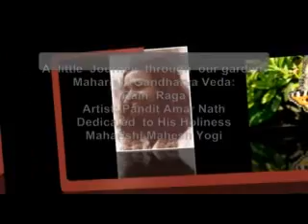Maharishi Gandharva Veda: Raga Megha (Rain Raga) within Nature's Beauty.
Dear spiritual friends,
come and I take you to our Garden & listen to a beautiful Maharishi Gandharva Veda Music Performance.

The Raga is Raga Megha; also know as the famous Rain Raga. Musician (Flute) Pandit Amar Nath-ji.
Pictures & Arrangement by Frank Lotz